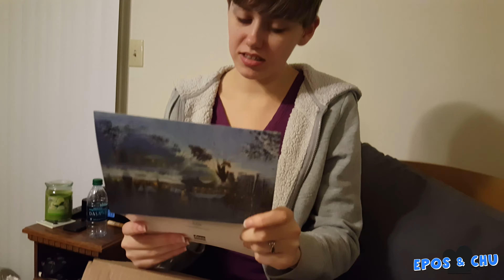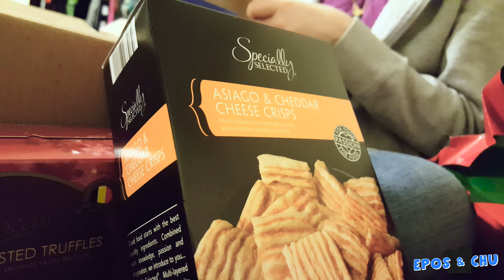Chu Gets a Gift from a Friend!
Cat's Shop

★ GEEK! - Our YouTube Network ★